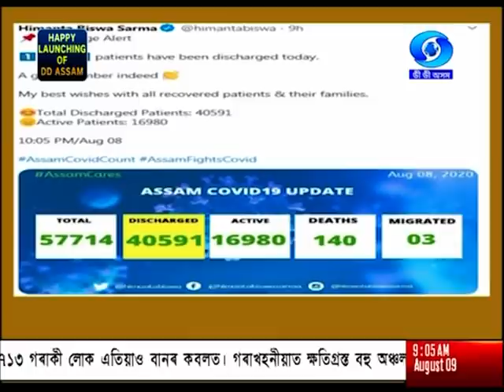9 AUG MOR BATORI